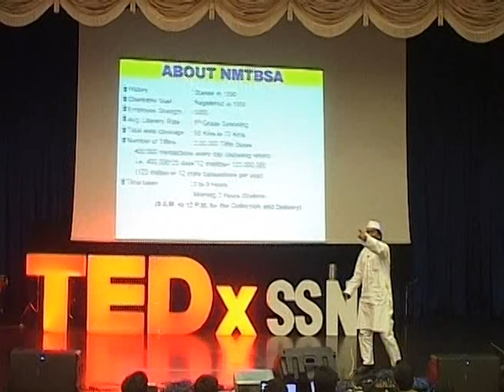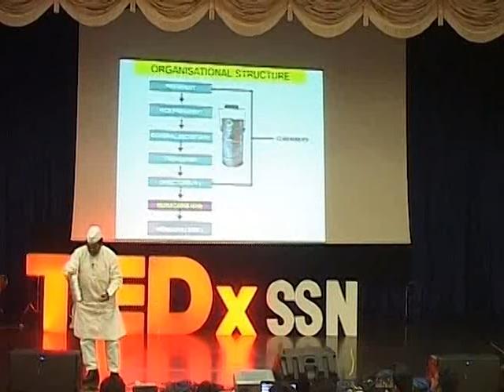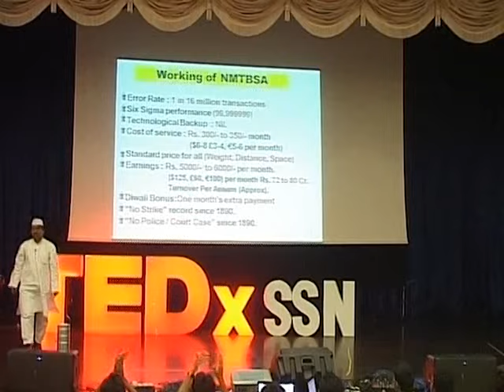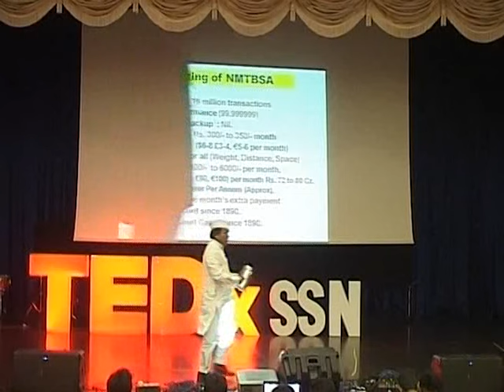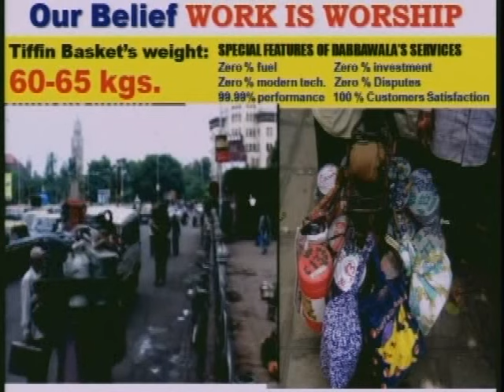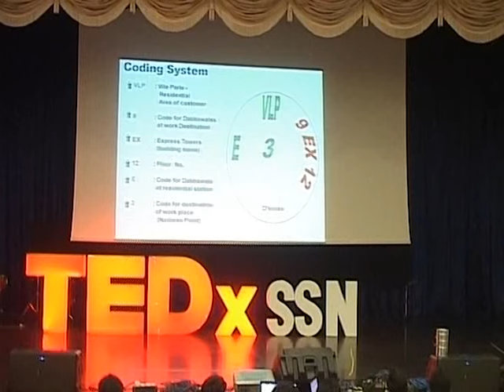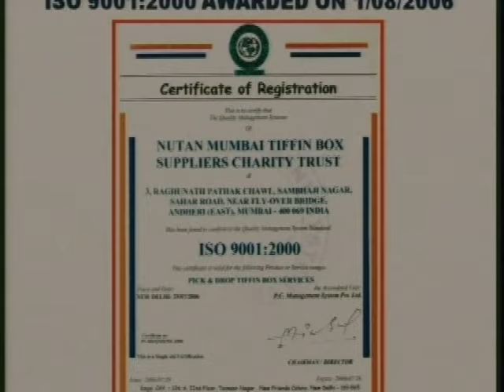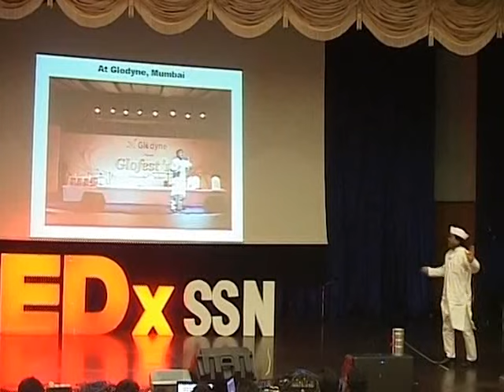TEDxSSN - Dr. Pawan Agrawal - Mumbai Dabbawalas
Dr.Pawan Girdharilal Agrawal is the CEO of the renowned Mumbai Dabbawalas. A Proficient professional with fascination towards enlightening and encouraging students in Academic field, he is involved in conducting research and contributing to the design and delivery of courses for the entire educational fraternity, and fostering a positive learning environment by embracing a wide range of teaching methodologies.

He has proven abilities of working as a teacher & playing pivotal role as the Co. founder of various educational institutes and schools. He is presently the President of Institute of Management & technology, Mumbai, and the Lions Club of Ghatkopar, and the Editor of a monthly, Guruwani. He has numerous accomplishments to his credit along with initiating inspirational projects related to establishment of various institutions including the Kamalabai Educational & Charitable Trust, the Agrawal Institute of Management & Technology, and the Dadasaheb Govindram Literacy Centre.

He has been awarded Best Teacher Award for the year 1994 -95 by Dnyan Prasarak Shikshan Sanstha, Mumbai for his exemplary contribution in the education field. Dr. Pawan has completed his Ph.D thesis on the title, A study of Logistics and Supply Chain Management of Dabbawala in Mumbai. He has travelled worldwide spreading awareness about the Dabbawalas and delivered lectures at Paris, Netherlands, US, UK and at management institutions all over India. He has been appreciated for showing empathy for the socially weaker strata of society and initiating various activities for their upliftment of the economically Backward Areas in Mumbai.